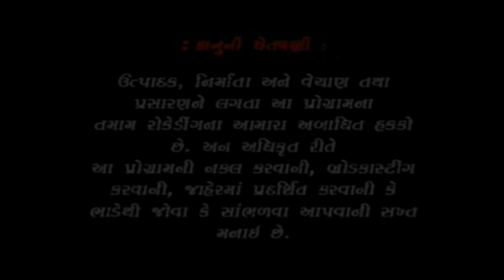સુનો હનુમાના ભુજા મેરી | હરસુખગીરી બાપુ (લાંબા પ્રોગ્રામ=4)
Singer : Harshukhagiri Bapu